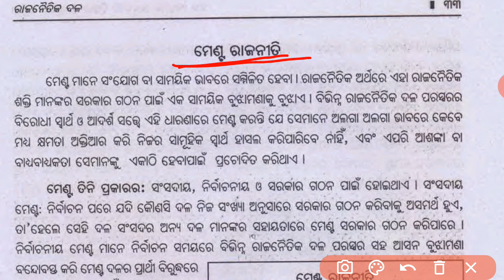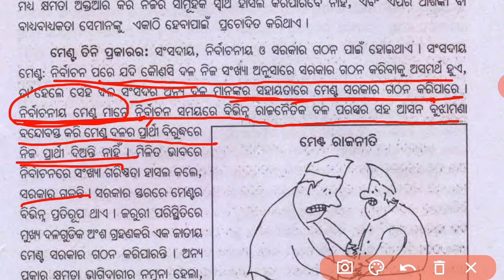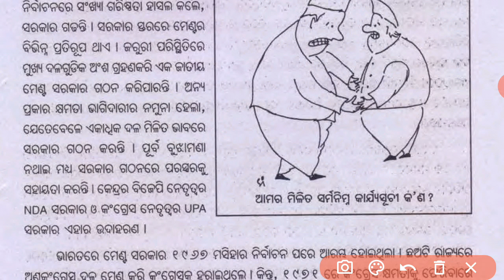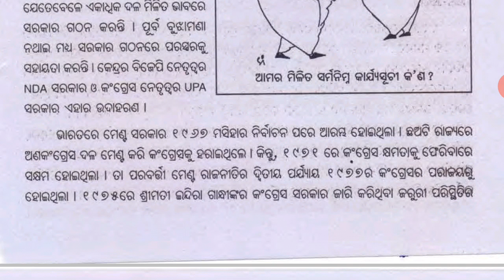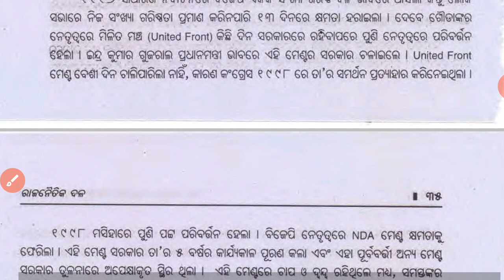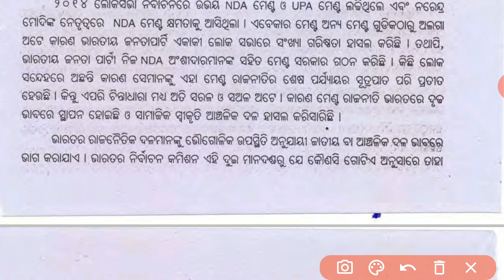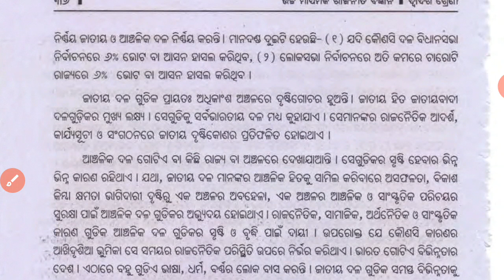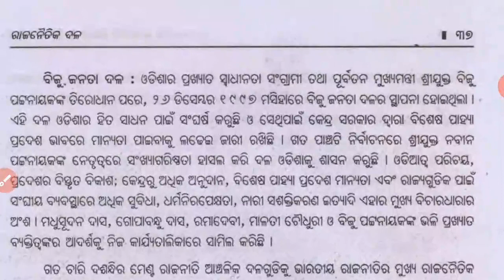MENTA RAJANITI || RAJANAITIKA DALA || CHAPTER -2 || PART-7 || +2 2ND YEAR POLITICAL SCIENCE